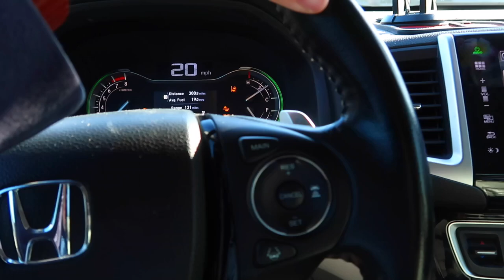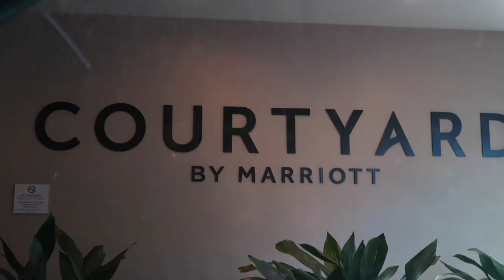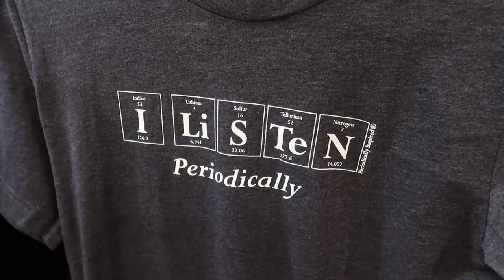WE NEEDED A LAST MINUTE STAYCATION | STAYCATION FOR OUR KIDS | GOING ON VACATION IN OUR OWN TOWN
AMAZON FAVORITES:

LUG TRAVEL BAG:

MICROFIBER BEACH (TRAVEL) TOWELS:

GoPro HERO9 BLACK CAMERA:

Canon PowerShot G7X Mark II Digital Camera:

Monitor Stand Riser Desk Organizer:

Bookshelf for Desktop Storage:

ART MARKER SET:

CURRENT PHONE CASE:

FETCH APP -2000 BONUS points w/ REFFERAL CODE:
5KKJA